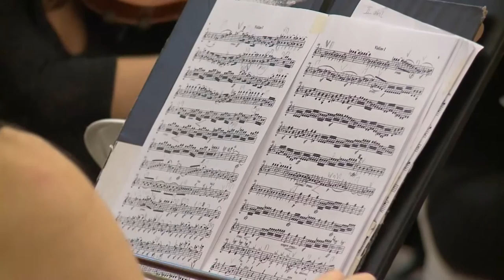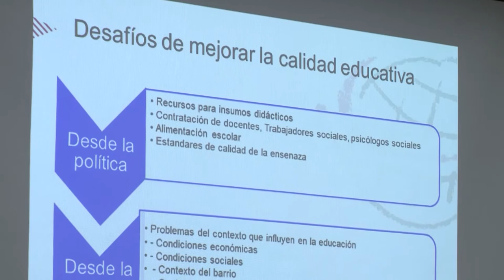Noticias UNAJ - Semanal N°26 - Del 25 de Febrero al 11 de Marzo de 2016